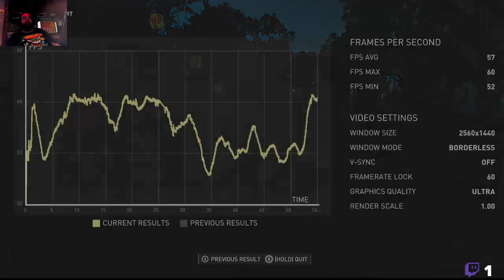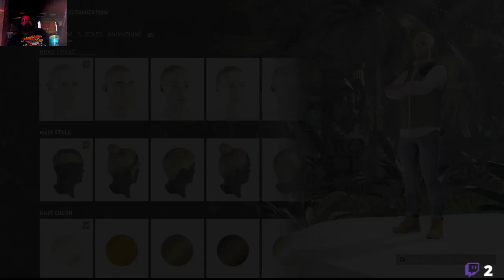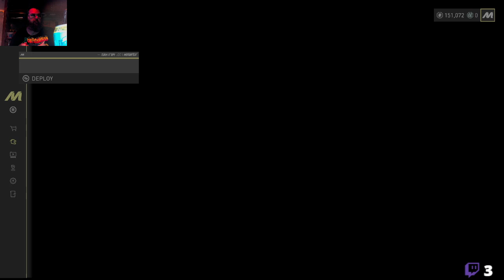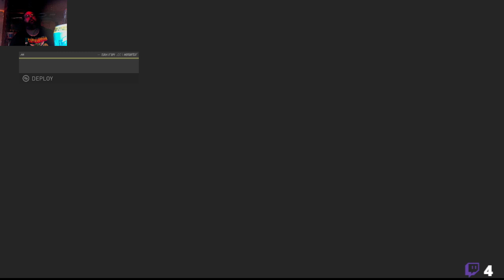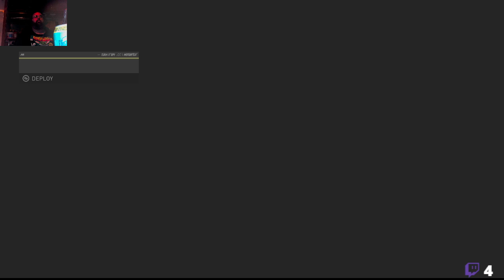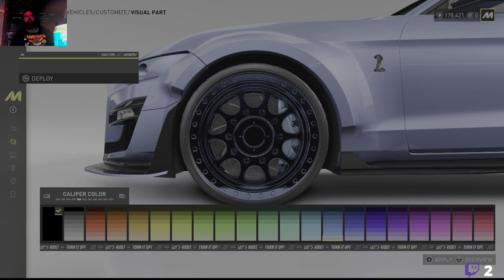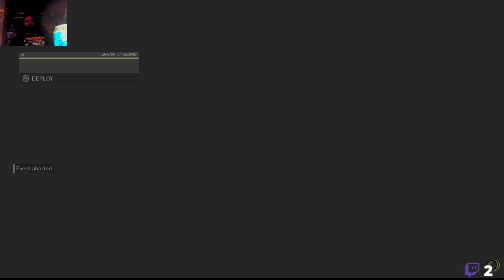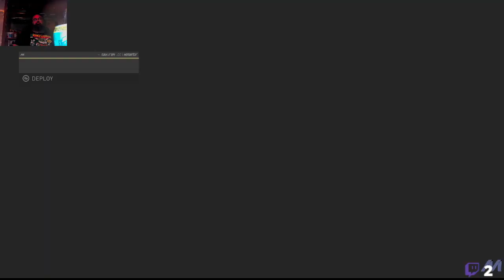New Game Saturday With Joshua Danger 18+ 9-23-23!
I go live on Twitch every  Monday, Wednesday & Friday 7pm-9pm EST!

Official Dead Vision Site!

Joshua Danger Username
Twystidj81

Products I Love I Bought On Amazon!

Joshua Danger Username
Twystidj81